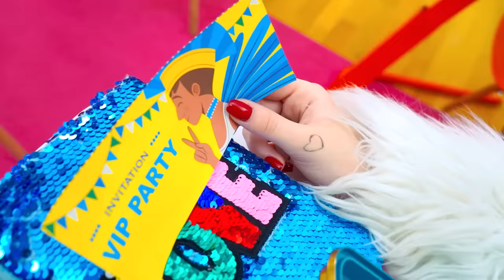Rich Mom Vs Poor Mom | I Fell in Love with a Rich Boy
We are always so similar to our parents, that is why the daughters of a poor mom and a rich mom are total opposites. But they still have something in common, and that is a rich crash! Whom will the rich boy choose and what should the girls who fell in love with him do?